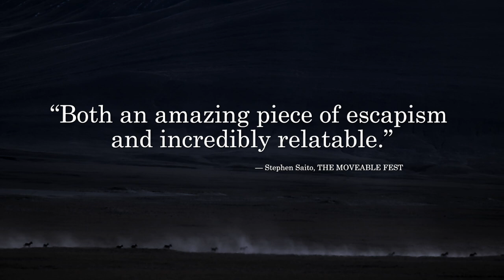THE VELVET QUEEN Trailer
Opens Wednesday, December 22 at Film Forum

DIRECTED BY MARIE AMIGUET & VINCENT MUNIER

The wild, mountainous peaks of Tibet – a frigid, gorgeous, inhospitable world that resembles a lunar landscape – are inhabited by antelope, soaring falcons, herds of yak, lumbering bears, and the diminutive but forbidding Pallas’ cat. But for world-renowned wildlife photographer Vincent Munier and his intrepid companion, novelist/geographer Sylvain Tesson, the Holy Grail is the majestic, elusive snow leopard. Their adventurous sleuthing (making themselves as inconspicuous as possible) is punctuated by intimate conversations about the existential nature of their quest. For anyone who has marveled at the infinite mystery and beauty of their pet cat, THE VELVET QUEEN is a not-to-be-missed, swoon-worthy experience. With original music by Warren Ellis and Nick Cave.

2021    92 MINS.    FRANCE    IN FRENCH WITH ENGLISH SUBTITLES
OSCILLOSCOPE LABORATORIES